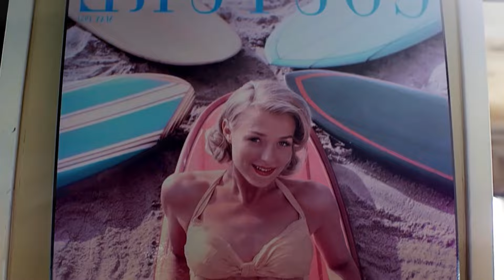Lila Muse Tell Me, Deepete Hold Me Tight Tonight, Mrnr1 Strong, Carter Adelina Retrograd, Ro